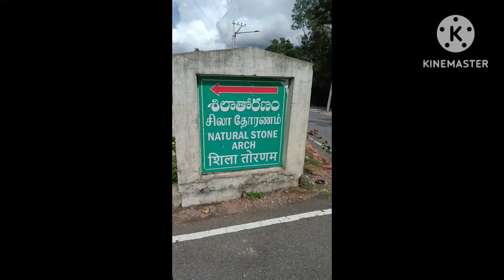Silathoranam hidden temples in tirumala#msreddyvlogs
. Tirumala hidden temples
Second hand bike vs New bike which is the best